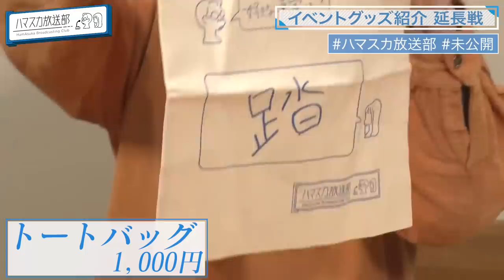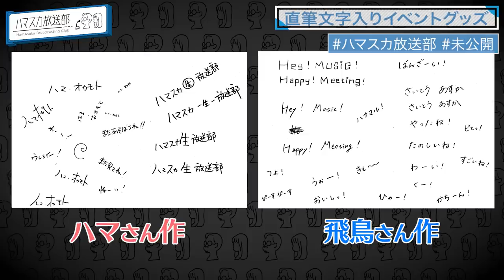【奥田民生プロジェクト】ハマ・オカモト＆齋藤飛鳥が奥田民生が来る前にしていた練習公開／番組グッズに使われたハマスカ２人の直筆【YouTube限定公開】2022/11/28OA「ハマスカ放送部」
本編はTVerで配信中▶︎▶︎▶︎ [お気に入り登録してね♪]

「ハマスカ放送部」11月28日(月)放送分の未公開トークをYouTube限定で公開！

0:00 未公開トーク①　民生さんが来る前の練習風景
0:36 未公開トーク①　ここから未公開
5:40 未公開トーク②　民生さんあの楽器に興味津々
6:20 未公開トーク②　ここから未公開
7:05 未公開トーク③　イベントグッズ紹介延長戦
7:57 未公開トーク③　ここから未公開
9:10 未公開トーク④　２人の直筆文字入りイベントグッズ

⋆⸜番組初のリアルイベント開催決定⸝⋆
 　「ハマスカ“生”放送部」
11/29(火) @EXシアター六本木
▼イベント詳細ページ【12/13までアーカイブが観られる配信チケット販売中！】
初の番組グッズのページも公開！

▶︎▶︎▶︎「ハマスカ放送部」って？
テレビ朝日で毎週月曜深夜0時15分から放送中！※一部地域を除く
OKAMOTO'S ハマ・オカモトと乃木坂46 齋藤飛鳥が
都内某所の放送室からお届けする音楽トーク番組！
🎧無料見逃し配信URL

♪OKAMOTO’S ハマ・オカモト
♪乃木坂46 齋藤飛鳥
♪テレ朝「動画、はじめてみました」